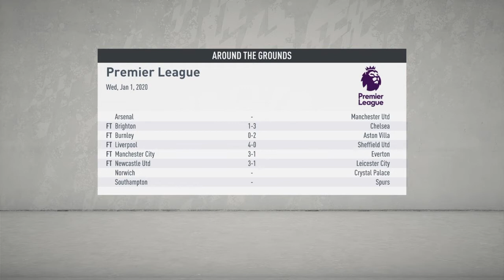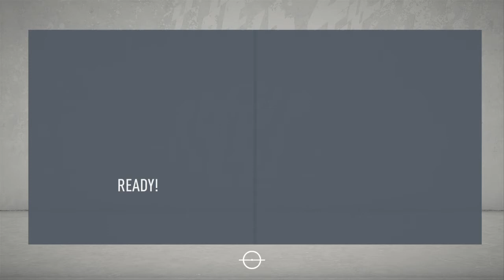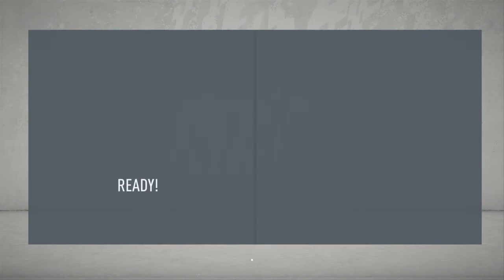Zaniolo wants to leave*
Fifa career mode with west ham